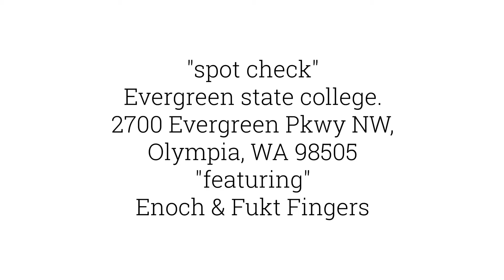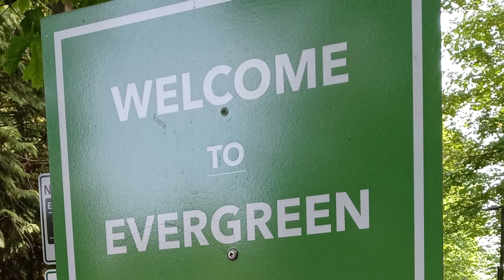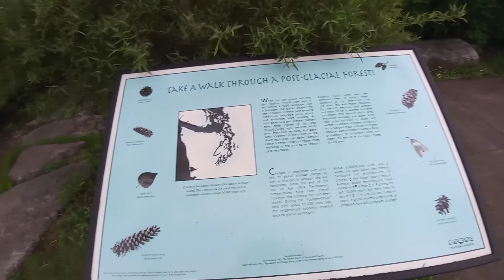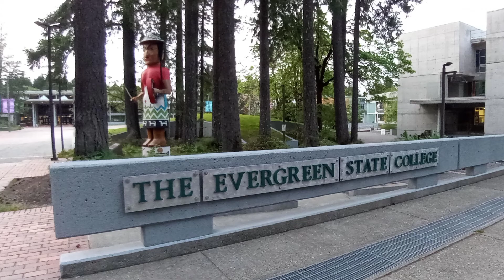Spot check with @enoch333one and @fuktfingers. 2700 Evergreen Pkwy NW, Olympia, WA 98505